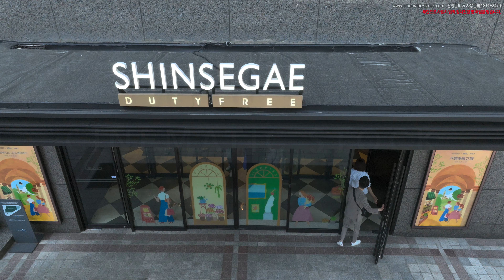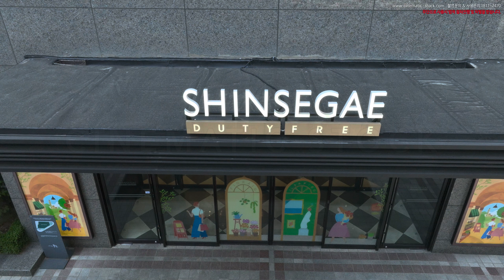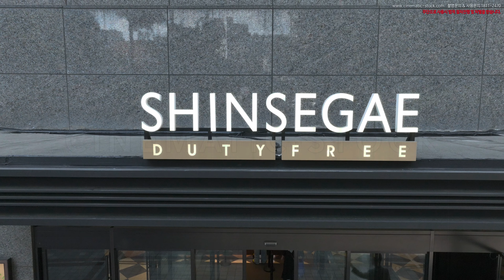슬로우 신세계면세점 명동점을 살펴보다 3, 서울 중구 회현동 드론영상소스 DJI 0177 0003